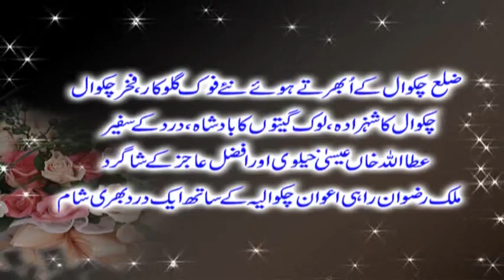New singer Rizwan malik chakwalia ka new saraiki hits song chan chan 2019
Attaullah Khan ur afzal ajaz ky shared rabta whatsapp and mobiel nobier  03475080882